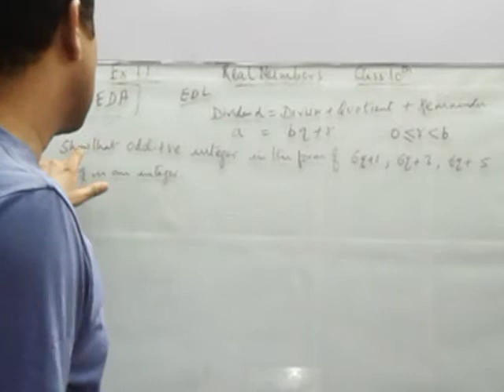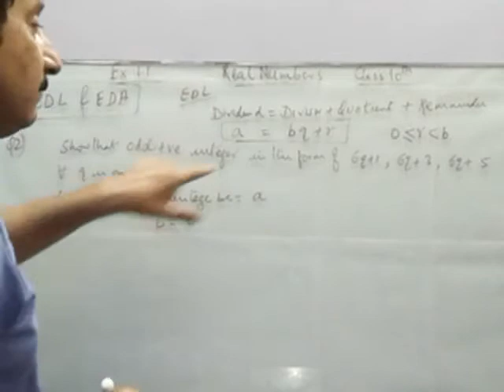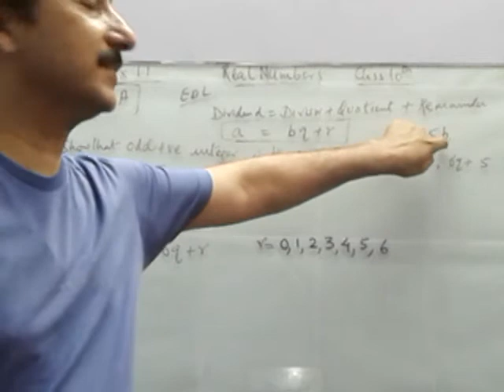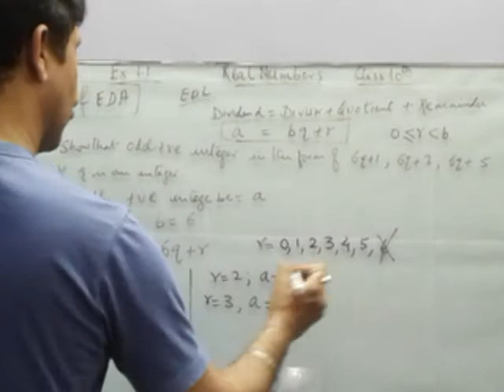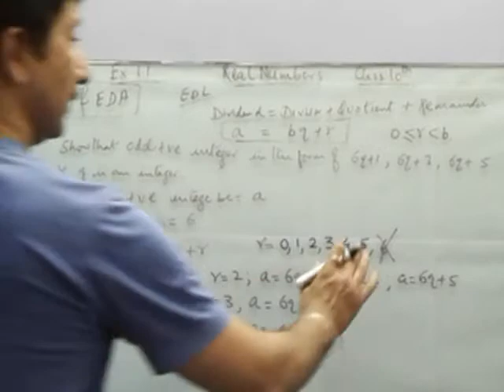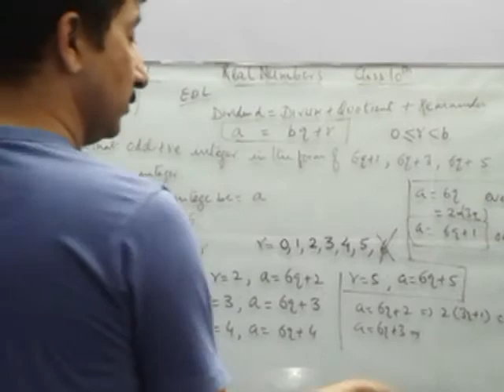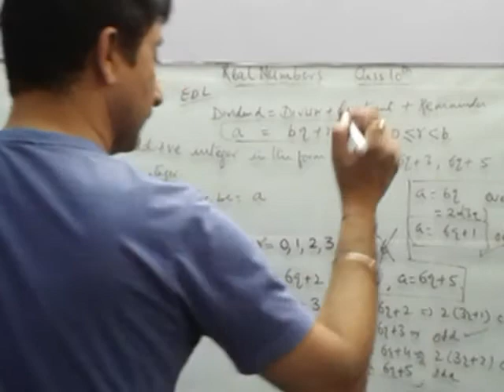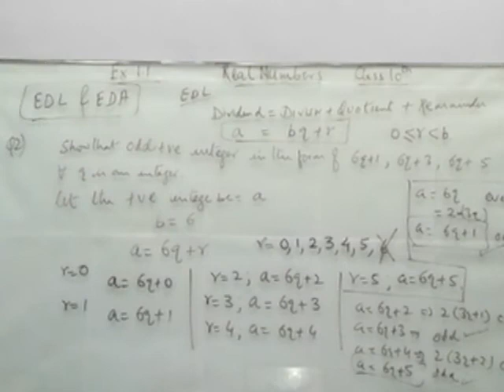CBSE-MATHS-CLASS 10-REAL NUMBERS EX-1.1 Q NO. 2(VIDEO 11)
Channel videos are for Class/Grade 10 students studying MATHS . This channel has the target to clear the basic concepts of Maths by explaining the fundamentals of the subject topics. I hope my explanation will help students to learn and perform better by understanding the concepts and building the foundation for their future examinations.